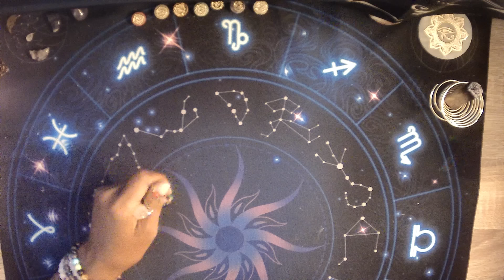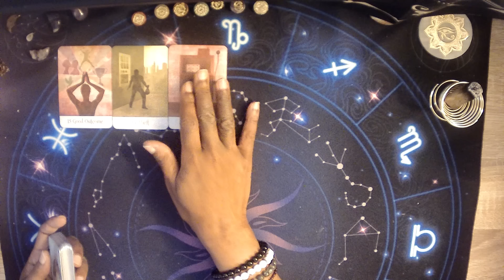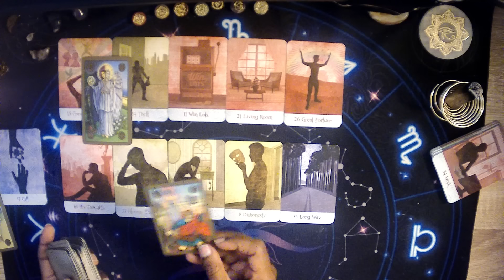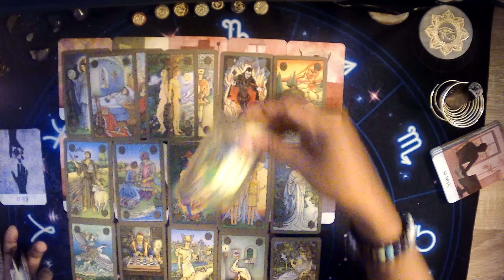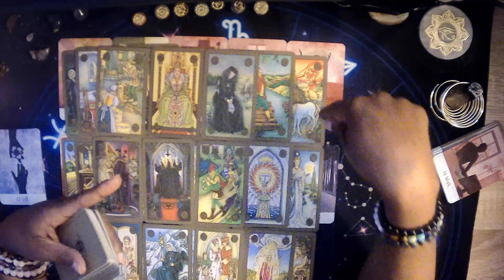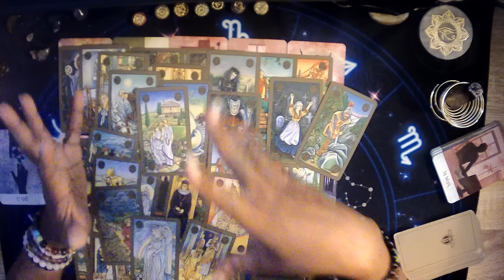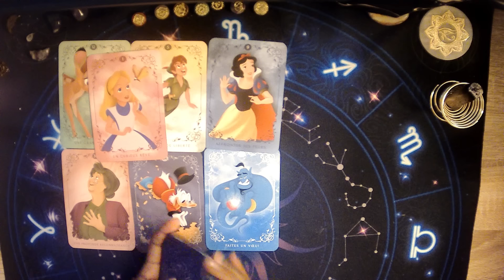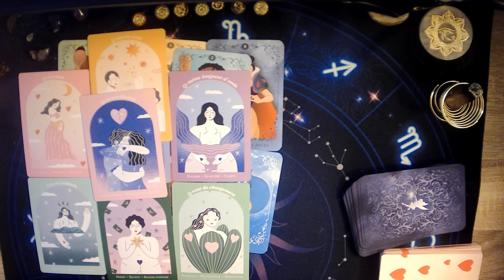Savoir qu'on s'est trompé.e de partenaire et qu'on est coincé.e💔😿. Une mère manipulatrice🕸️😱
Ces tirages sont pour plusieurs personnes. Prenez uniquement ce qui résonne en vous et sachez "Raison Garder" 😘😘😘

Caren💝